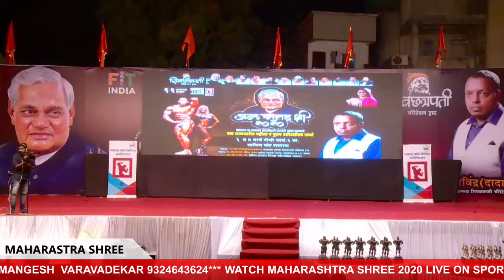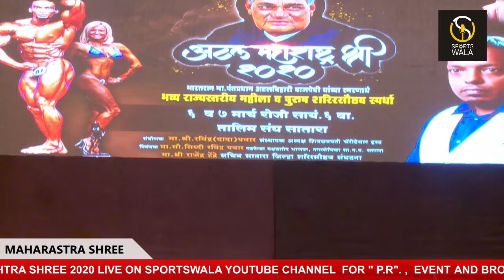maharashtrashree2020 80 WEIGHT CATEGARY